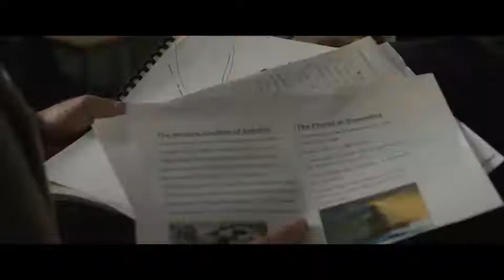REPEAT (2021) # Trailer - Sci-Fi Movie (Charlotte Ritchie, Nina Wadia, Ellila-Jean Wood, Tom England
REPEAT (2021) # Trailer - Sci-Fi Movie (Charlotte Ritchie, Nina Wadia, Ellila-Jean Wood, Tom England, Georgia Conlan, Konstanza Firth-Radford)

Plot :
A zealous cognitive psychologist dedicates his life to university lecturing. While tinkering with one of his many experiments he stumbles across an unbelievable discovery-a way of communicating with the other side. His joy is short-lived, however, as his daughter is put into potentially grave danger and when all leads go cold, he takes matters into his own hands to find out the truth.